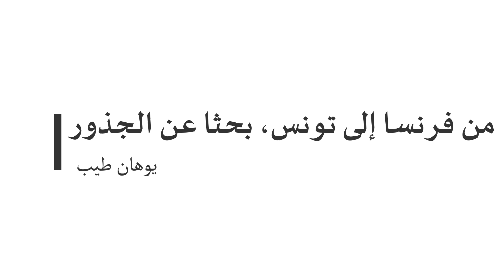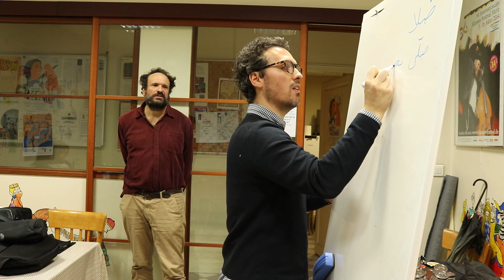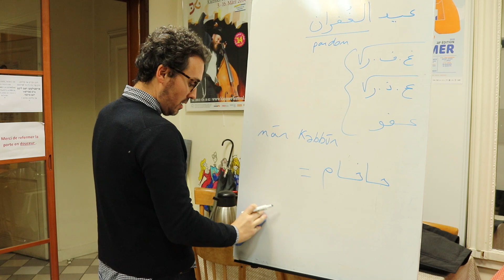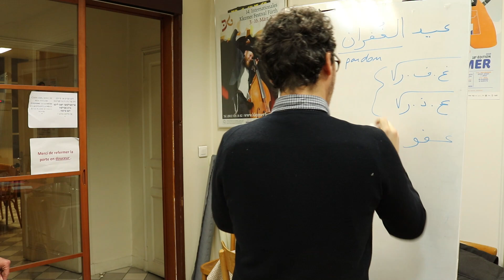يهود الشرق الأوسطَ // من فرنسا إلى تونس، بحثا عن الجذور